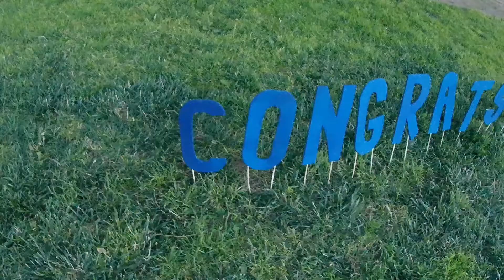THESZMOMMY VLOG: Do It Yourself Graduation Photoshoot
So because of the Pandemic, Shiloh's Preschool class was cut short and the graduation was cancelled. So I decided to do a DIY Photoshoot set up for her so that she will have something that would remind her of her Preschool "graduation". It was also a perfect timing when her teacher handed us (yup! We're neighbors lol) her diploma too and so I was able to do a shot with it that will go to her milestone wall in her room.

To all the Batch 2020 Graduates, Congratulations everyone and keep up all your hardwork.